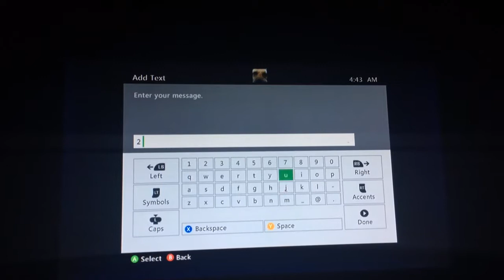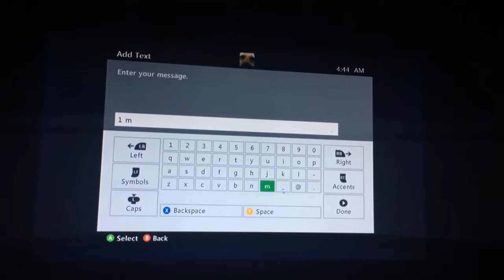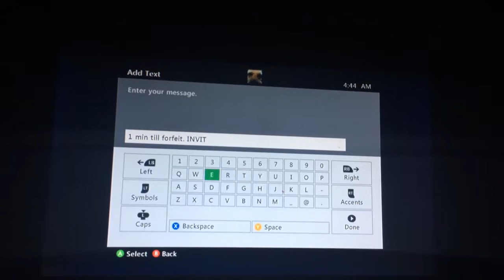Snowy | Flashy dispute - opponents did not show up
Match proof